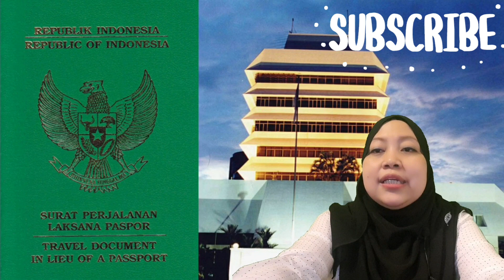PEMBUATAN SPLP DI KBRI DIHENTIKAN?? ANDA PEMEGANG NO ANTRIAN???